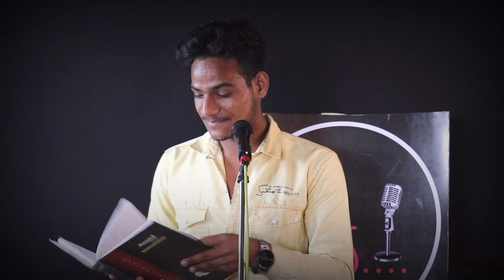Gero ki Mastani Banna Chor do |Kuch Khaas | Open Mic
Performer name -